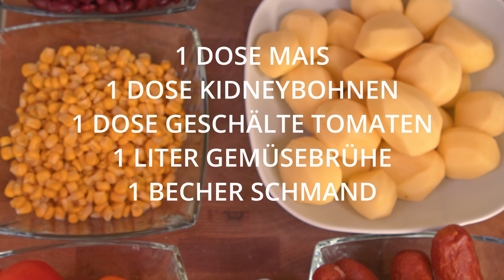Cabanossi-Suppe! Genießt meine herzhafte Suppe, schnell zuzubereiten, einfach und köstlich!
Herzlich willkommen, liebe Zuschauer! Endeck meinen neuen Film auf meinem Kanal: Herzhafte-Cabanossi-Suppe! Ein köstliches Rezept, das schnell und einfach zuzubereiten ist. Schaut jetzt auf meinem Kanal vorbei und lasst uns zusammen kochen!